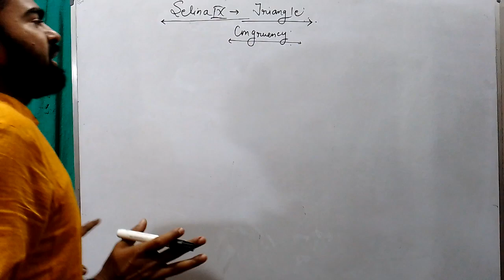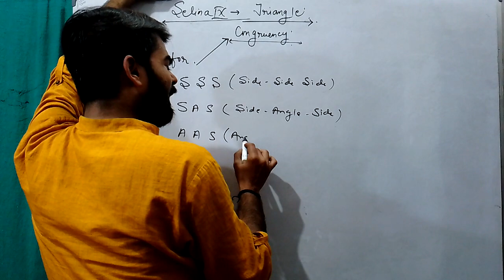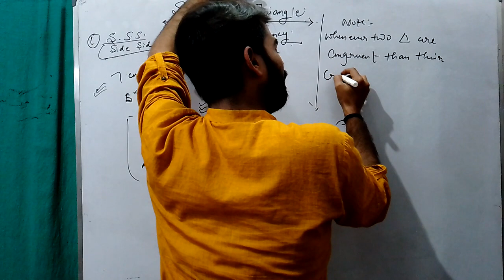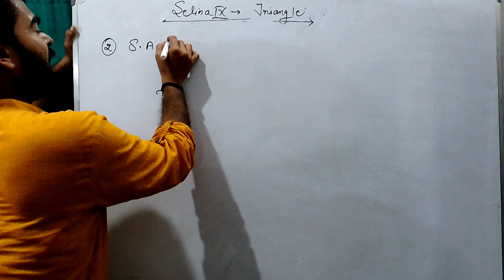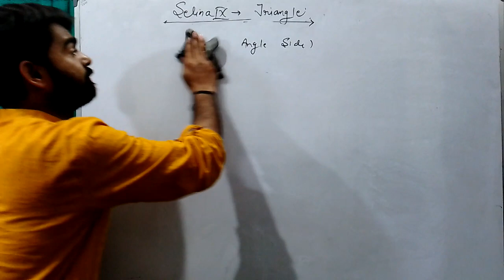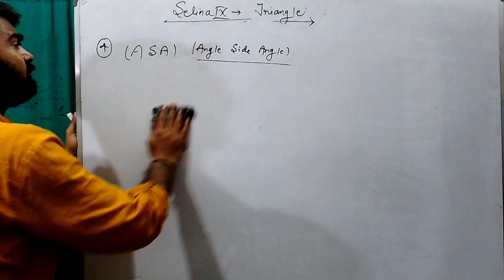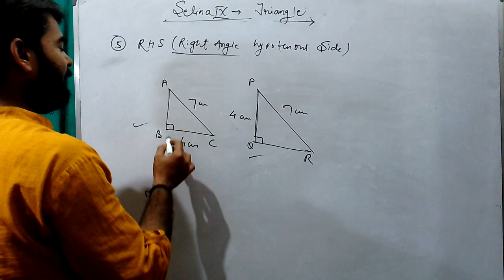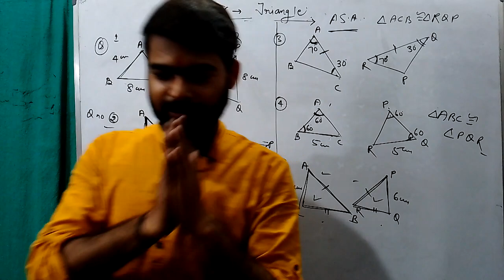ICSE 9th || Selina Ex-7 || Triangle 01 || Congruency of Triangles || Introduction & Basic Concepts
You can connect me by following way

ankitkumar.aks.37